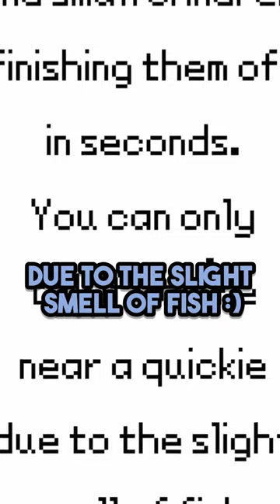The Weirdest Pokémon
🐾 THE UNDERDOGS 🐾